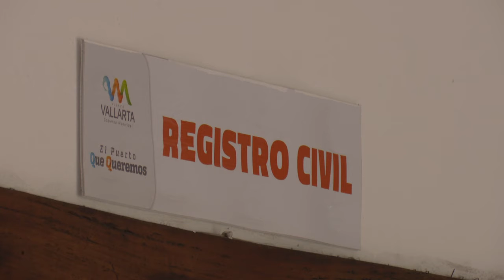Cierran Presidencia y UMA por Día del Servidor Público | CPS Noticias Puerto Vallarta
Este lunes estará cerrada la presidencia municipal y la unidad  municipal administrativa por día del Servidor Público, por lo que no se atenderá ningún trámite administrativo el día de hoy.